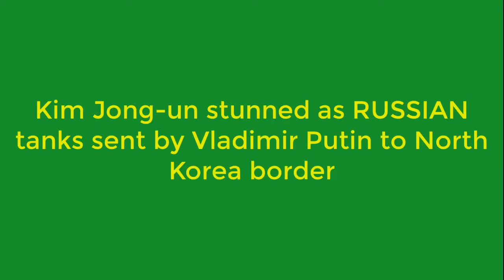URGENT BREAKING NEWS: U.N. STUNNED AS NORTH KOREA BORDER RECEIVES FIRING, BLASTS,EXPLOSION ISIS LIVE